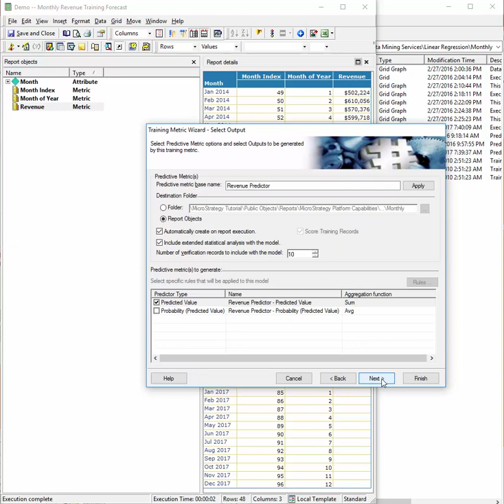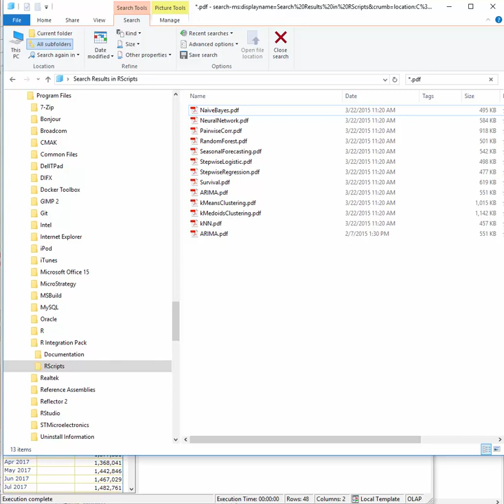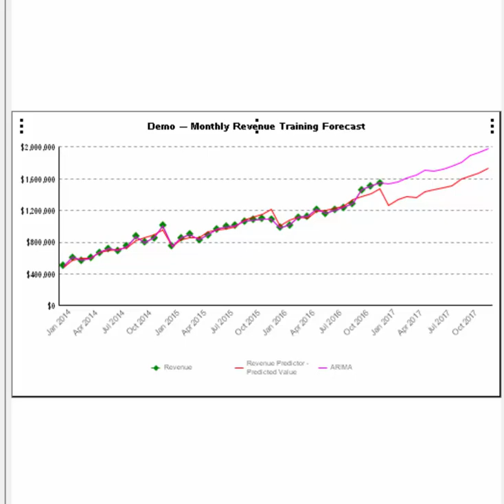Two Approaches to Seasonal Forecasting with MicroStrategy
This demo shows how MicroStrategy can build forecasting models that incorporate seasonality into the predictions using two algorithms: Regression (native) and ARIMA (using R).

TURN ON CAPTIONS TO SEE THIS COMMENTARY:

00:02
Let's use MicroStrategy's native machine learning algorithms to forecast Monthly Revenue

00:06
In Developer, right-mouse-click on the Revenue metric and insert a new Training Metric

00:10
"Training Metrics" apply machine learning algorithms to the data on this report

00:13
The ML algorithm builds a "Predictive Metric" to forecast Revenue into the future

00:17
Fortunately, Developer's Training Metric Wizard does it all in 3 easy steps!

00:20
The first screen captures the Type of Analysis to perform, which depends on what we're trying to accomplish

00:23
There are three ML algorithms that forecast numbers

00:25
Two ML algorithms that predict outcomes

00:27
as well as a K-Means Clustering algorithm

00:28
and an Association Rules algorithm

00:29
We're forecasting numeric data so let's choose Linear Regression and click next

00:31
This second screen identifies the data we'll use to build the model

00:34
Revenue is the "Dependent Metric" representing what we're trying to forecast

00:36
And we have two "Independent Metrics", Month Index will capture the general trend of the data and Month of Year will capture seasonality

00:40
The third and final screen is where we specify the name, location and other features of our Predictive Metric

00:46
Click Finish to execute the report and create our Predictive Model to forecast Revenue into the future

00:53
Let's do some rearranging and go into graph mode to see a chart of the forecast

01:04
Because this is a Predictive Metric, we can right mouse click on it to see additional details about the predictive model

01:09
We can view the regression equation that defines the model along with lots of other model details

01:12
We even export the PMML representation of the model that can be used to the deploy this model to another system for scoring

01:19
The regression forecast has a sawtooth pattern that repeats for each year following the generally increasing upward trend

01:25
Next, let’s use a different ML algorithm for forecasting, one included with MicroStrategy's R Integration Pack, the "Off-the-Shelf" R script for ARIMA

01:30
Because "Near money is dear money”, Time Series algorithms like ARIMA give more weight to more recent data points

01:38
Simply copy the metric expression to deploy this R analytic with MicroStrategy

01:48
We can use any metric editor to insert our ARIMA analytic

01:56
We insert a new metric that will we will call ARIMA and paste in the metric expression

02:03
We only need to replace the target input variable with our revenue metric that we want to forecast and click OK

02:17
We see the new ARIMA forecast seems to track more closely of the more recent data points as compared to the regression forecast, which is significantly lower because it gives equal weight all three years of data